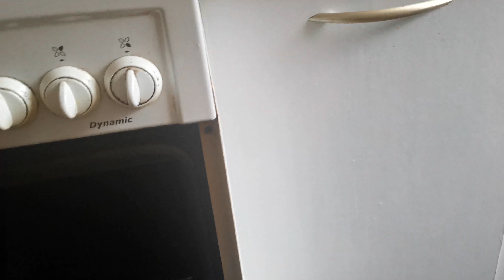GOTUJE Z CÓRKĄ #4 |FRYTKI Z WARZYWAMI NA PATELNIE [TANIO I SMACZNIE] - IDEALNE DLA STUDENTA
W kolejny odcinku z mojej kulinarnej serii robimy frytki z warzywami na patelnie, bardzo smaczny i tani obiadek, idealny dla studenta, polecam serdecznie!